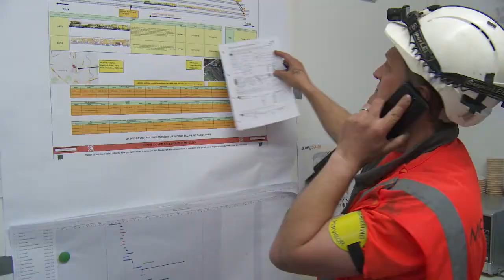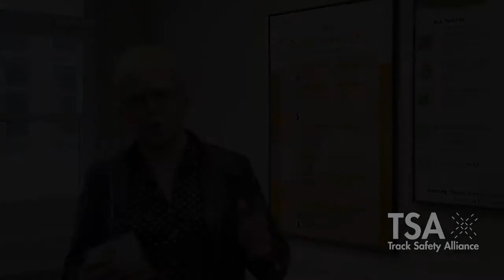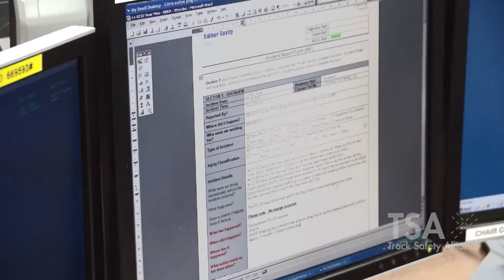Track Safety Matters 3 – Close Calls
This episode is focused on "Close Calls" how the Track Safety Alliance (TSA) is using Close Calls to make the worksite / work place safer, we look at how we report Close Calls within the TSA and highlight the importance and why they should be reported.